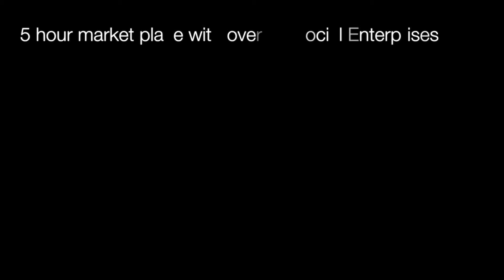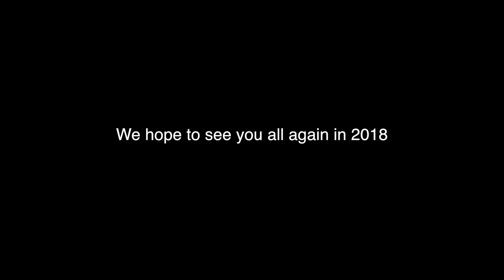Social Enterprise Festival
A look back at the week-long celebration of businesses and entrepreneurs that are actively tackling social problems with enterprising solutions.